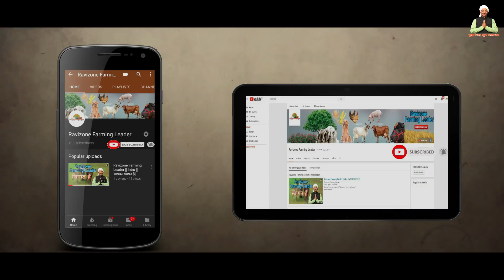ट्रेक्टर वाले सभी काम करता ये 7HP का मिनी ट्रैक्टर/Power tiller/Power weeder/Rotavator/Mini tractor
Poonia agro tech - 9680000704 , 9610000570
Goal market , chirawa Dist- jhunjhunu (Raj)

videos Type 👇🏻
Mushroom Farming
Machinery of Agriculture
Goat Farming
Poultry Farming
Pig Farming